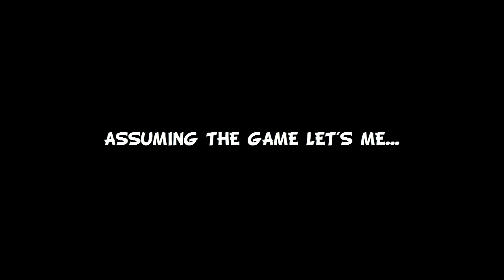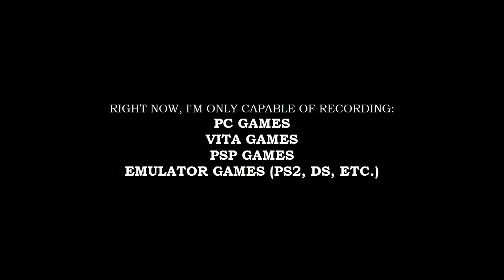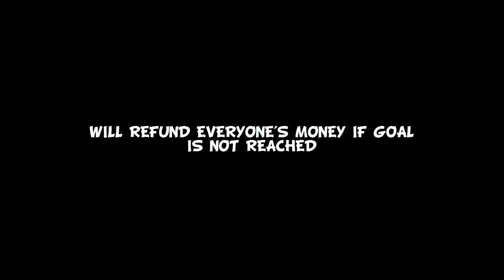DANGAN RONPA 2 VOICES; PERSONA 5 INITIATIVE - A Real Moment With NicoB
GOAL REACHED! Thank you all so much! You guys are the best!